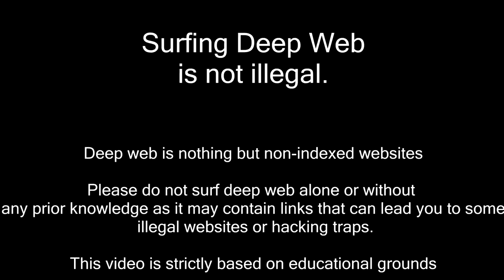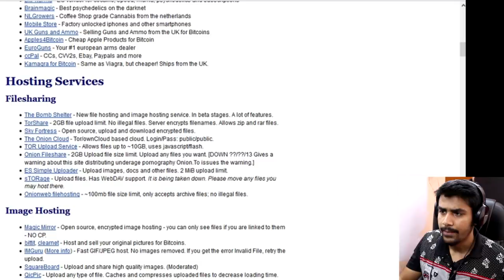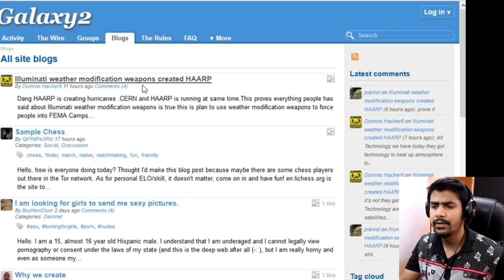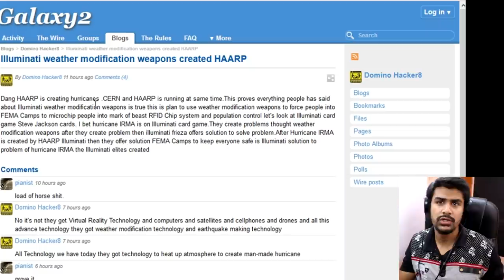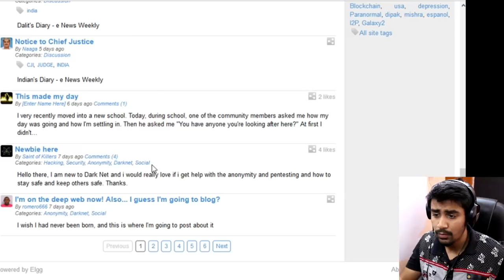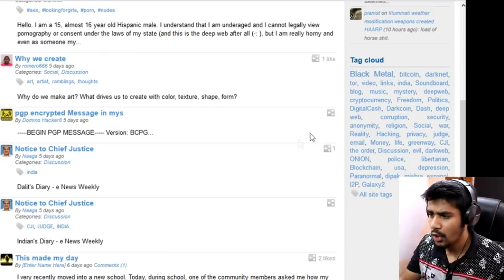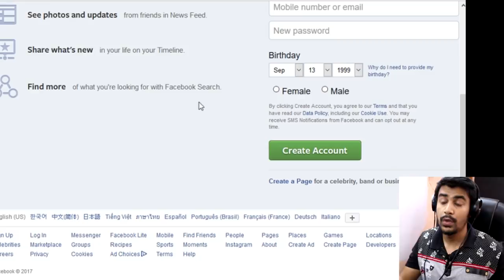Deep Web Surfing - Episode 1 | Exploring The Legal Side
Hello Friends
In this video, i will surf some deep web websites (legal) to show you whats going on inside this world.  I will upload more episodes very soon.

Thanks !